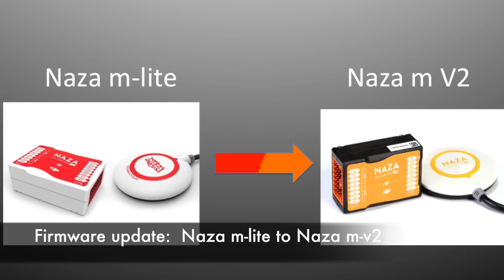Naza m lite firmware upgrade to V2 (testing)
It is possible to upgrade naza m-lite to V2 using the instructions on this

Better inflight algorithms will make your drone more stable.